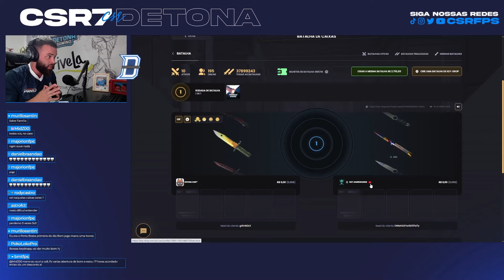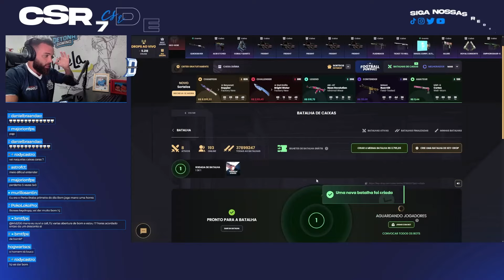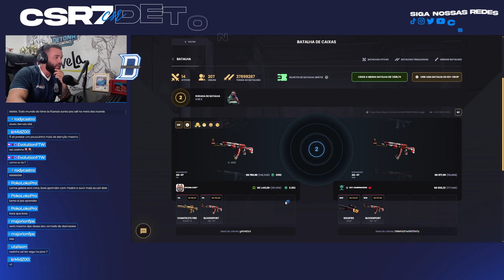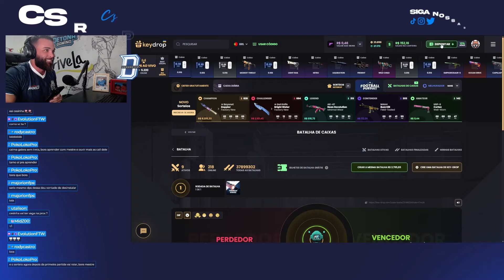A “CARTA na MANGA” que me deu + R$ 20.000,00 em SKINS no KEYDROP